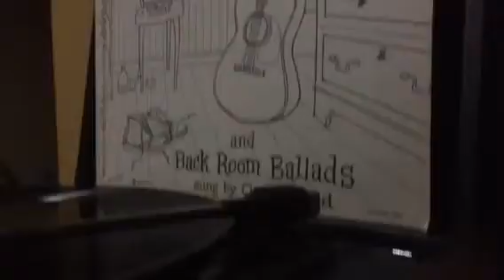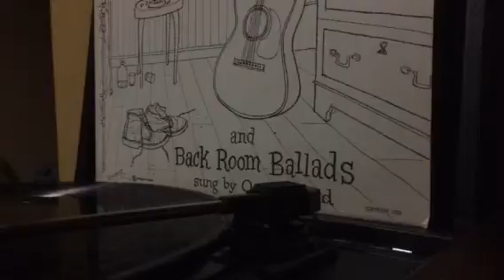Oscar Brand - One Eyed Rielley